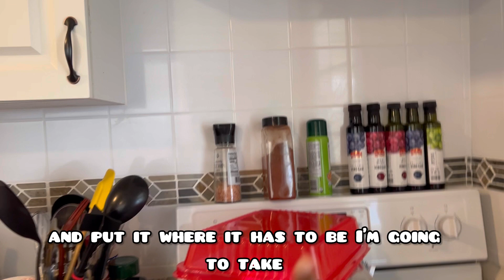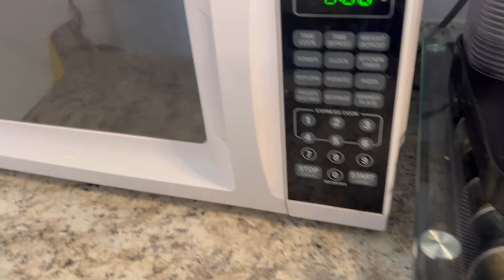ACOMPÁÑAME A LIMPIAR MI CUARTO Y FREGAR LOS TRASTES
Acompáñame a limpiar mi cuarto y a fregar los traste de la cocina mientras le platico un rato. Le hice una limpieza rápida a la recámara y terminé  organizando una de las gavetas de la cocina

 Gracias 🙏🏻

EDITOR:

Inshot

Lawrence :Tracktibe